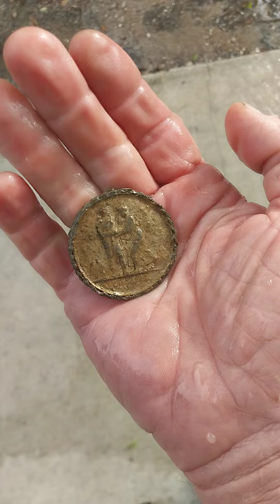I FOUND A MEDALLION